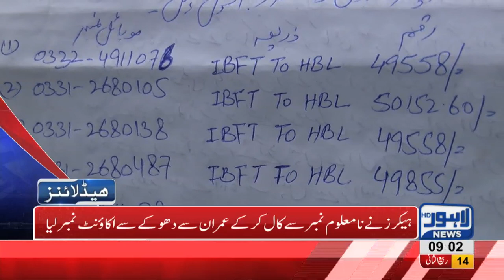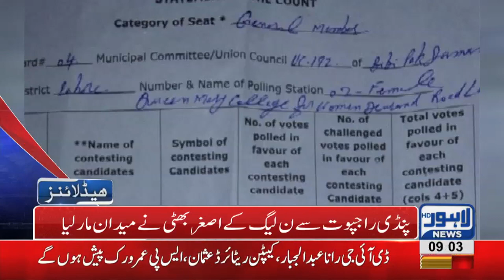09 AM Headlines Lahore News HD – 22nd December 2018